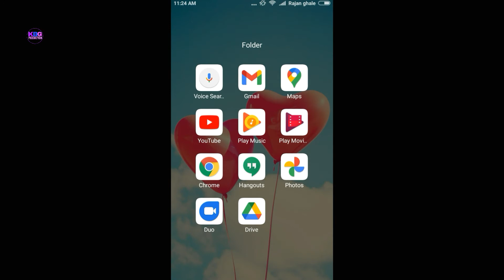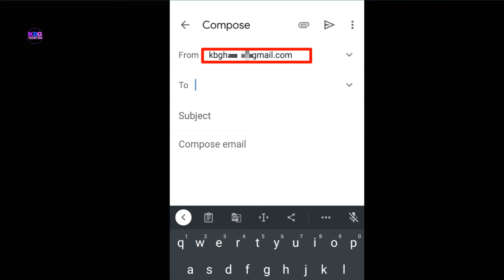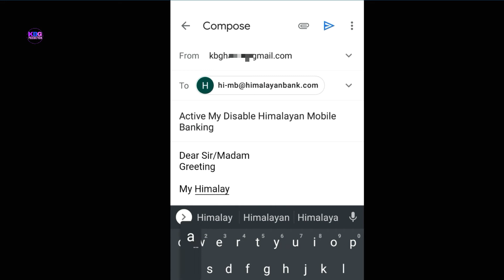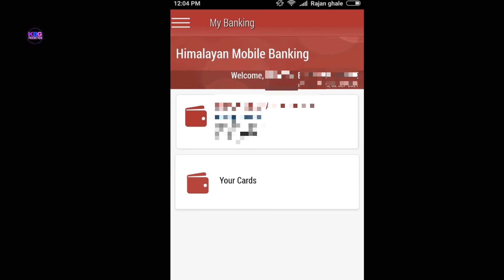How To Active Disable Password Himalayan Bank Mobile Banking| Active Error User is Disabled HBL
How To Active Disable Password Himalayan Bank Mobile Banking | How To Active Error User is Disabled Himalayan Mobile Banking |

Welcome to our official youtube channel Kbgprodn production. In this video I am going to show you today very easily from using mobile to active disable password himalayan bank mobile banking and reset disable forgot password himalayan mobile banking and disable password himalayan bank mobile banking error user is disabled contact correspondent branch. so if you want to learn how to active disable password himalayan bank mobile banking then watch video till the end. Thank you very much.

Yo Video ma tapai haru lai himalayan bank ko mobile baking ma wrong password hane pachi disable vayako password lai feri kasari active garne vanne barema batayako chhu hernu hola hai dhanayabad.

About: Kbg Production is a Nepali Technical YouTube channel in this channel you can learn Mobile & Computer Tips and Tricks and Tutorials in the Nepali language.